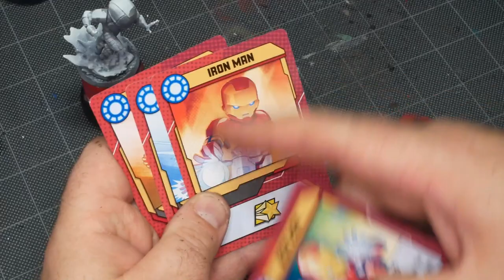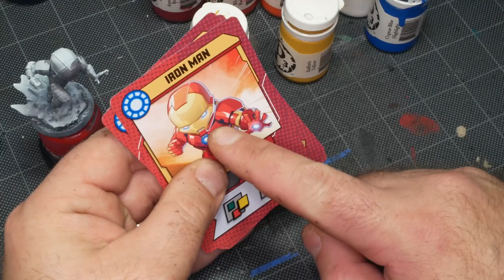Let's Paint Iron Man - Marvel United Painting Guide - Comic Style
Follow along as I paint Iron Man from Marvel United, using the game's Card Art as reference. It's not quite Comic Style, but it's the next best thing!

CORRECTION: AT 14:00 I mention an incorrect colour - the red highlights are P3 Inferno Orange, not P3 Ember Orange. Sorry!

●Avian Invasion - Choose Your Weapon [Bass Rebels Release]

- Rough Cut video (2+ hours!)
- Companion PDF!

🎥 Video Segments:
00:00 - Intro
01:39 - Red Armour Basecoat
03:03 - Gold Details
08:04 - Blue Glowy Stuff
12:08 - Red Armour Highlights
19:08 - Panel Lining
21:36 - Finishing Touches
22:56 - Outro

🎨 Paints Used:
P3 Amethyst Rose
P3 Heartfire
P3 Meaty Ochre
P3 Sulfuric Yellow
P3 Morrow White
P3 Cygnar Blue Highlight
P3 Khador Red Base
P3 Inferno Orange
P3 Coal Black
P3 Ironhull Grey
P3 Asheth Grey